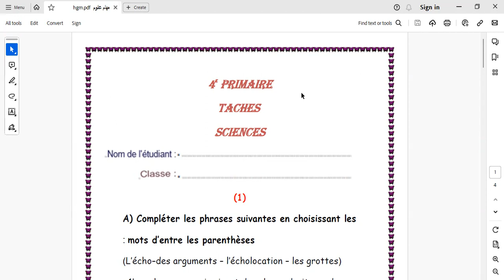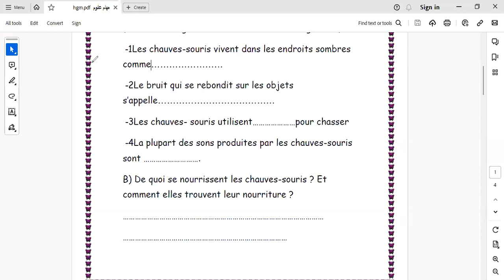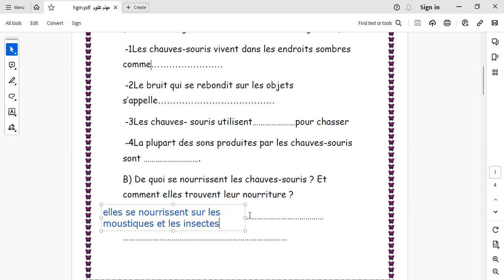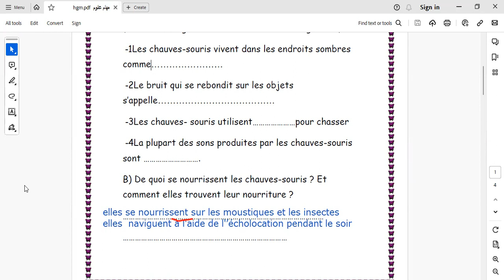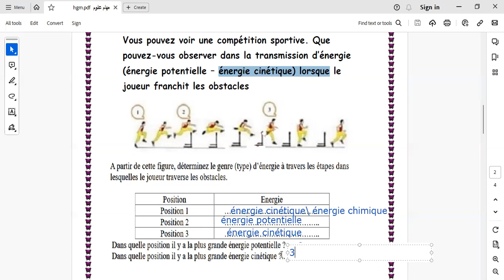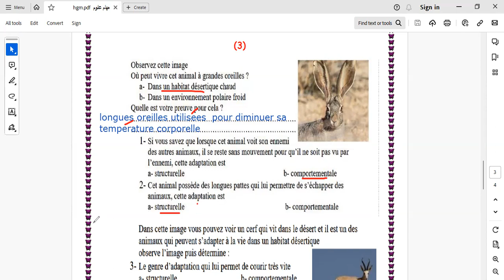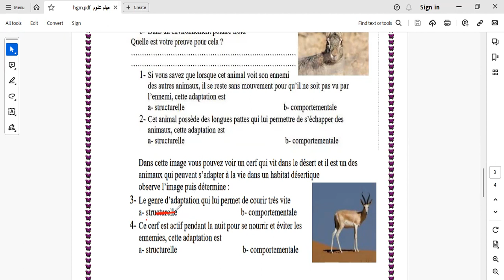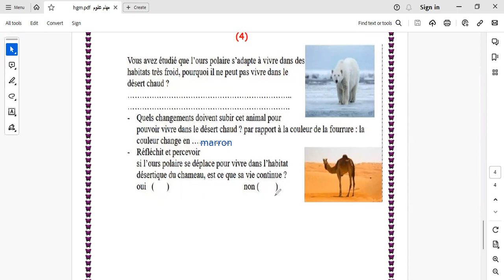مهام السيونس للصف الرابع الابتدائى ترم اول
Taches sciences 4e pimaire 1e terme